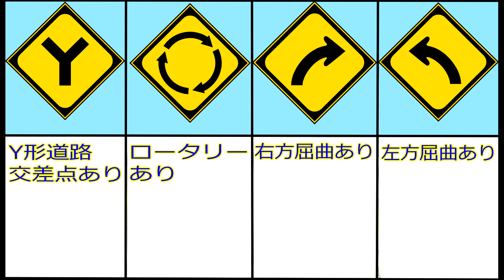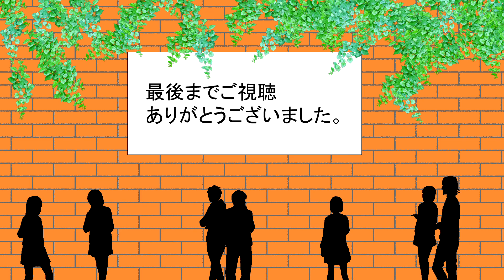道路警戒標識一覧！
道路にある警戒標識の一覧を作ってみました！

名称だけではなく説明も入れれば良かったなって少し後悔してます。

使用画像

地図に使える素材 FreeSozai.jp

参考

国土交通省

BGM

フリーBGM素材「謗りが蔓延る舞踏会」by こおろぎ